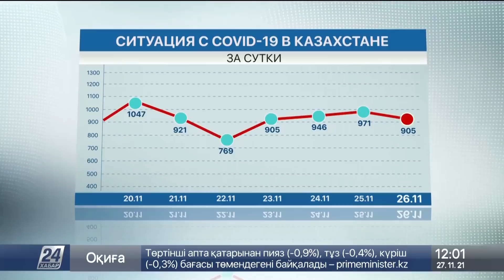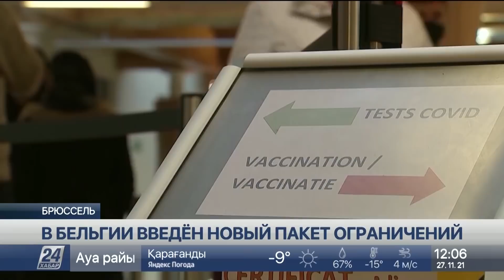Выпуск новостей 12:00 от 27.11.2021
00:00 ЛАУРА ЖАКУПОВА
00:18 17 ЧЕЛОВЕК УМЕРЛИ ОТ КОРОНАВИРУСА ЗА СУТКИ В КАЗАХСТАНЕ
00:59 ОДИН РЕГИОН ОСТАЛСЯ В "КРАСНОЙ ЗОНЕ"
01:22 ВЛАСТИ НЬЮ-ЙОРКА ОБЪЯВИЛИ РЕЖИМ ЧП
02:02 ЭКСПЕРТ О НОВОМ ШТАММЕ: ЗАКРЫВАТЬ ГРАНИЦЫ УЖЕ ПОЗДНО
03:22 76 ТЫС. ИНФИЦИРОВАННЫХ ЗАРЕГИСТРИРОВАЛИ В ФРГ ЗА СУТКИ
04:39 В БЕЛЬГИИ ВВЕДЕН НОВЫЙ ПАКЕТ ОГРАНИЧЕНИЙ
05:59 487 МИГРАНТОВ СПАСЛИ У БЕРЕГОВ ТУНИСА
06:32 К. ТОКАЕВ ПРОВЁЛ ПЕРЕГОВОРЫ С ПРЕЗИДЕНТОМ ЕВРОКОМИССИИ
07:38 В АТЫРАУСКОЙ ОБЛАСТИ ВЫСАДЯТ 7 МЛН. ДЕРЕВЬЕВ
08:42 БОЛЬШОЙ КОНЦЕРТ МАРИИ МУДРЯК В КАЗАХСТАНЕ
11:55 КУЛЬТУРНОЕ СОТРУДНИЧЕСТВО МЕЖДУ КАЗАХСТАНОМ И ОАЭ
12:56 В 11 ОБЛАСТЯХ ОБЪЯВЛЕНО ШТОРМОВОЕ ПРЕДЛОЖЕНИЕ